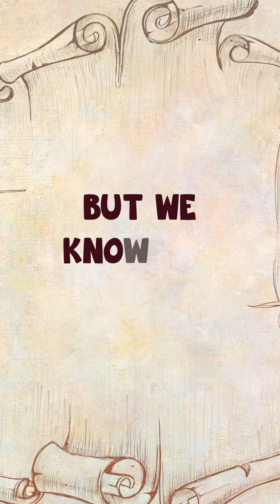Women's day wishes by Hamstech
With two decades of excellence in Fashion & Interior design and other courses.Hamstech institute is the leading college at Hyderabad that brings exciting career prospects.